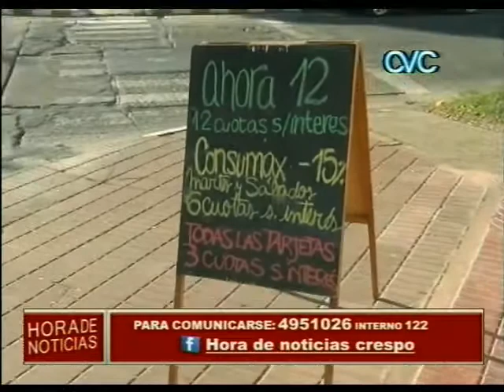PRECIOS PARA APROVECHAR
EN DOLY BOUTIQUE